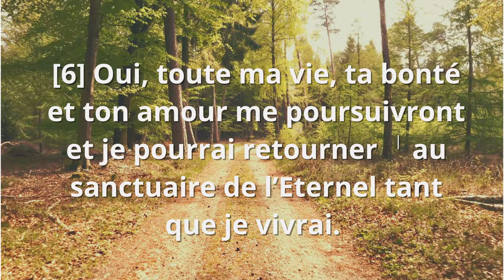PROMESSES DE DIEU/ dans la VIEILLESSE / épisode 8/ Proverbes 23:6